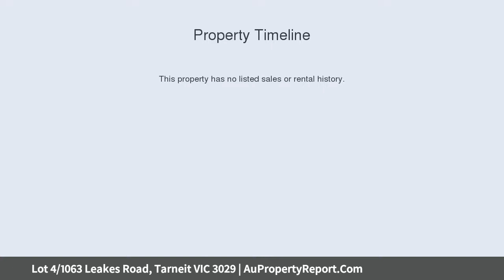Lot 4/1063 Leakes Road, Tarneit VIC 3029 | AuPropertyReport.Com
Lot 4/1063 Leakes Road, Tarneit VIC 3029
NEW Land Release, Tarneit! Call for more info or Bookings!